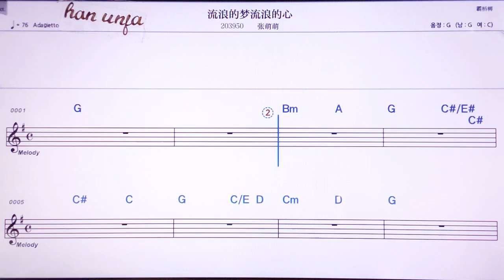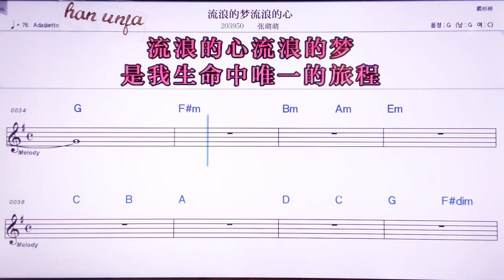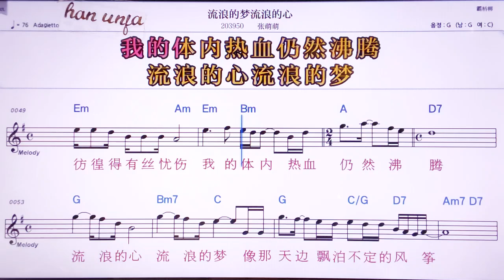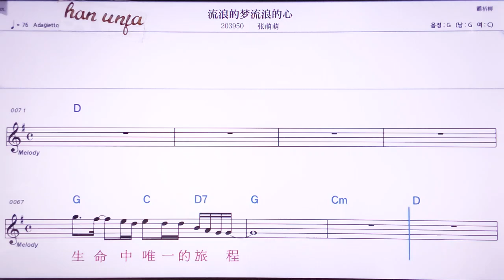💖리유랑더멍리유랑거찐/짱멍멍 👍MR,노래방, 악보, 코드,Karaoke With Sheet Music